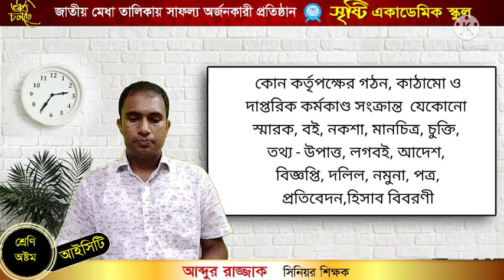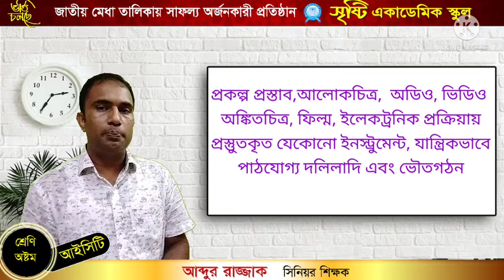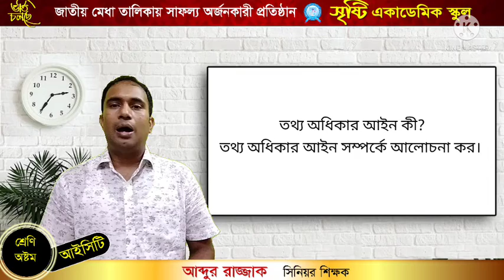আব্দুর রাজ্জাক।। ৮ম শ্রেণি।। তথ্য অধিকার আইন